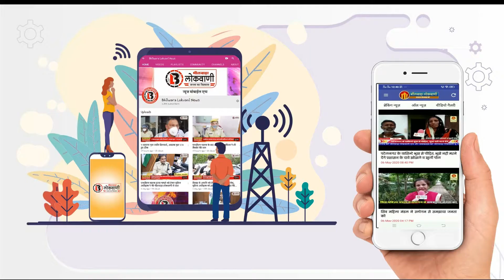अर्नब की रिहाई व पटाखों पर लगाये गए प्रतिबंध के विरोध में विश्व हिन्दू परिषद बजरंग दलने सौंपा ज्ञापन